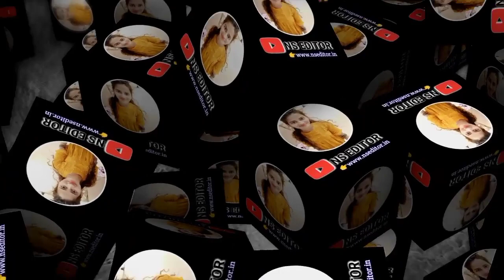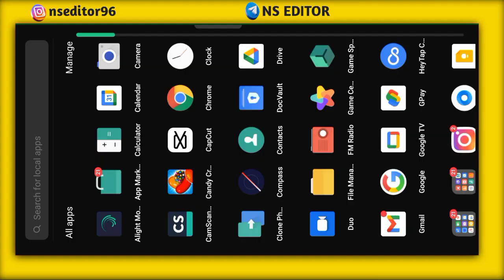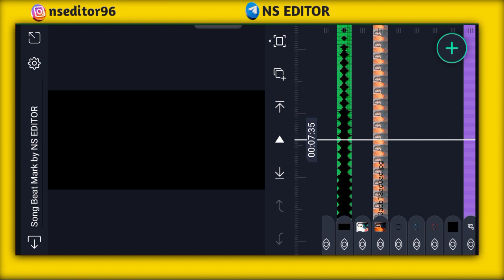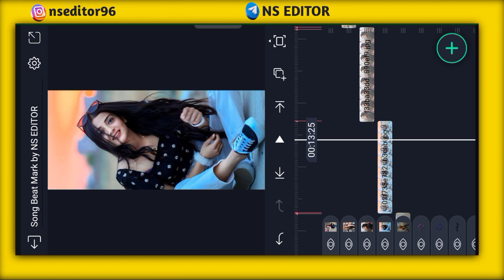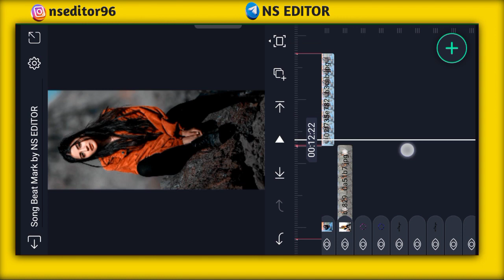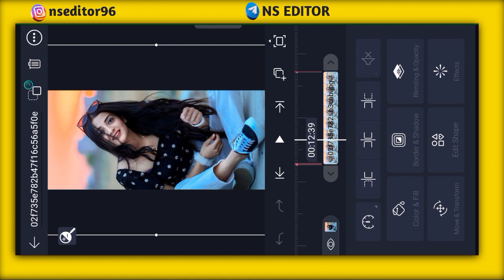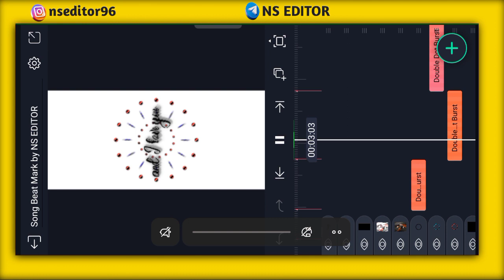Alíght Motion Video Editing. Lyrics status editing Alíght Motion. Tutorial. kinemaster video editing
Alight Motion Video Editing, New Style Shake Effect Status Editing Alight Motion | Alight Motion Video Editing NsEditor alightmotionediting​ Statusediting​

(Join Telegram channel for All Meterial)